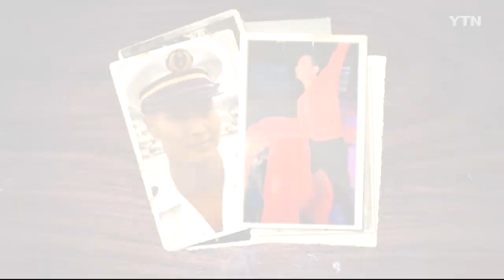마이스토리 22화. 낮에는 군인, 밤에는 댄서…프랑스 입양동포의 '냉정과 열정 사이' / YTN korean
저는 토마 베르데입니다. 한인 입양인입니다. 생후 21개월 무렵인 1975년 프랑스에 도착했습니다. 저는 해군 장교이기도 하고 춤을 가르치는 댄서이기도 합니다.

낮에는 군인, 밤에는 댄서 프랑스 입양동포의 '냉정과 열정 사이'

[토마 베르데 / 프랑스 입양동포 : 28년 전부터 프랑스 해군에서 장교로 복무하고 있습니다. 프랑스 군대에 들어간 건 나를 품어준 나라에 내가 받은 걸 돌려주겠다는 저만의 약속이었어요. 그렇게 낮에는 장교로 일하고 저녁에는 댄스 수업을 하며 시합에 나가기 위한 연습을 하고 있습니다. 춤은 우연한 기회로 시작했습니다. 해군사관학교 재학 당시 무도회에서 커플을 이뤄 춤을 췄는데 그 이후로 스텝을 제대로 배우고 싶었죠. 차근차근 배워 댄스스포츠대회까지 참가하게 됐습니다.]

프랑스 가족과도, 모국인 한국과도 멀기만 했던 '마음의 거리'

[토마 베르데 / 프랑스 입양동포 : 부모님과의 관계는 괜찮았지만, 깊은 유대를 느끼지는 못했습니다. 스스로 자라게 두는 자유로운 교육 방식을 택하신 것 같아요. 저는 좀 더 가까운 관계를 원했고요. 지금까지 결혼을 안 했고 아이들도 없습니다. 가족이라는 울타리를 만들고 싶지 않았던 것 같아요. 한국은 제가 20살이던 1993년에 한 번 방문했어요.  여행 준비를 따로 하지 않아서 언어를 전혀 몰랐죠. 사람들과 소통을 할 수 없어서인지 집에 돌아왔다는 느낌은 받지 못했던 것 같아요. 친가족을 찾아야겠다는 계획은 아직 없습니다. 그런 기대나 상상을 딱히 안 했던 것 같아요.]

어디에도 두지 못한 마음…

그런 나를 보듬어준 건 한국인 DNA 담긴 '춤'

[토마 베르데 / 프랑스 입양동포 : 최근에 재능 많은 한국 케이팝 스타들을 알게 됐는데, 어쩌면 제가 한국인 피를 물려받았을지 모르죠. 저는 몇 시간이고 춤 연습하는 것이 좋거든요. 춤추면서 자유로움을 느껴요. 춤은 입양의 아픔도 보듬어준 것 같아요. 제가 추는 춤의 특징은 땅에 뿌리를 둔다는 점이에요. 처음에는 많이 움직이고 발을 땅에 붙이지 않았어요. 말하자면 뿌리를 내리지 않고 있었던 건데, 이제는 춤출 때 발을 붙이는 게 중요하다는 걸 깨달았습니다. 제 삶도 이렇게 어딘가에 뿌리를 내리지 못한 게 문제였을 수 있죠.]

내가 태어난 그곳, 한국과 한 걸음 더 가까워지길…

[토마 베르데 / 프랑스 입양동포 : 한국에 상처를 받은 것도 아니고 솔직히 크게 그리워하는 마음도 없는 것 같아요. 마치 양부모와의 관계 같죠. 관계 개선의 마음은 있지만, 너무 늦었다고 보는 거예요. 그래도 한국을 여름에 다시 방문할까 생각해봤습니다. 모국에 한 발자국 다가가고 싶다는 뜻이겠죠.]

"언젠가 모국인 한국에 저의 춤을 선보일 기회가 오길 바랍니다."
-프랑스 입양동포 토마 베르데-